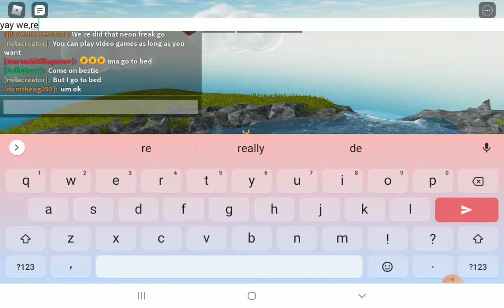MY FIRST TIME WITH WINGS (Roblox horse world)